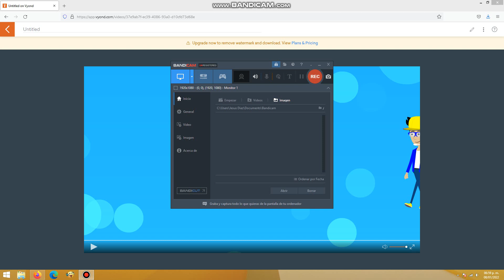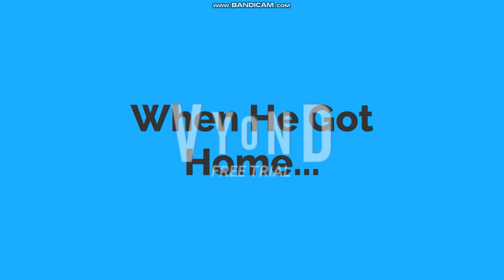William Johnson Steals His Dad's Car To Crash Into CNPC8625's House On His 19th Birthday/Grounded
Credit To Many Users For The Idea

CNPC8625 - @nothere677

Program Used:
Bandicam
Windows 8.1
Vyond Studio